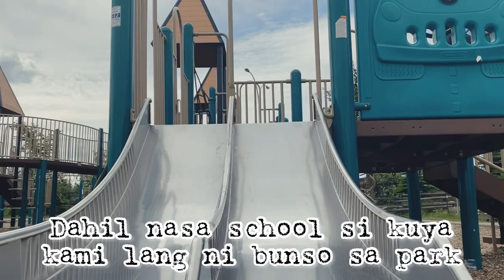Summertime | Playground | Spray park | The Leanos Adventures